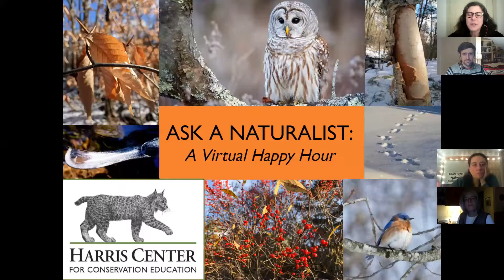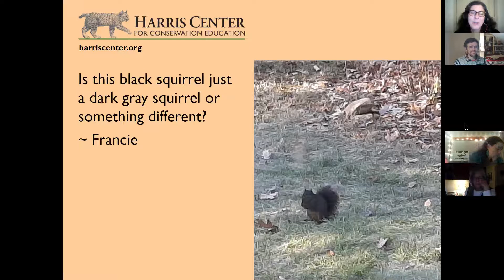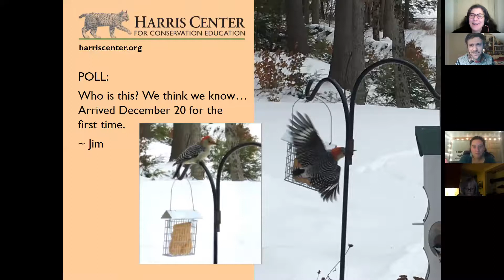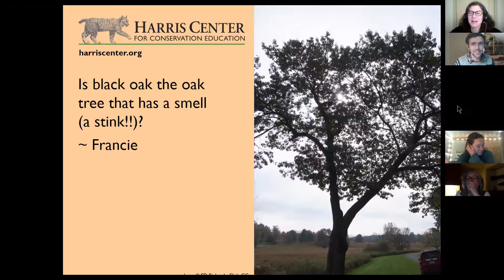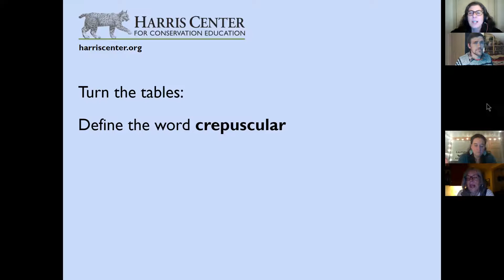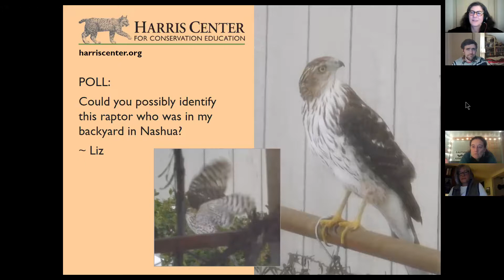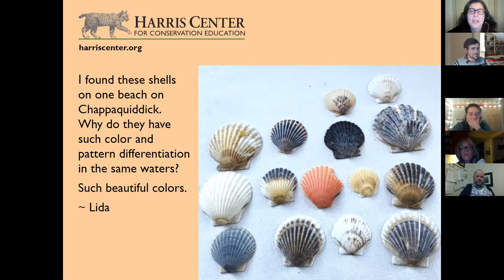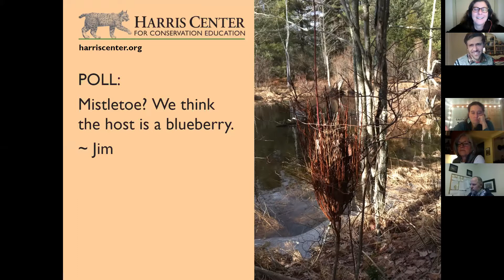Ask A Naturalist: Winter 2021 Edition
"Ask A Naturalist" is a Zoom conversation with naturalists from the Harris Center for Conservation Education, in which we explore the natural history mysteries that outdoor explorers send in. This recording took place on January 14, 2021.

In this episode, we go through some bird identification, talk flying squirrel colonies, witches broom and much more.

Have you ever wondered about something you found in the woods, like a track or some scat? Maybe it was a plant you wanted to know the name of or a bird call you didn't recognize. Imagine if you could ask naturalists all these questions. Well, you can! for the next "Ask a Naturalist" date and join us with your questions for this fun virtual happy hour!